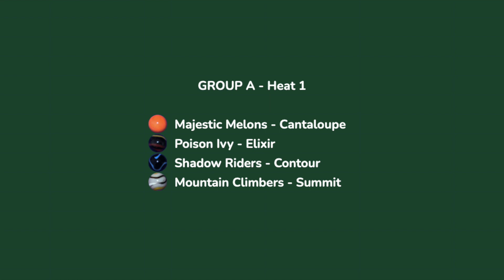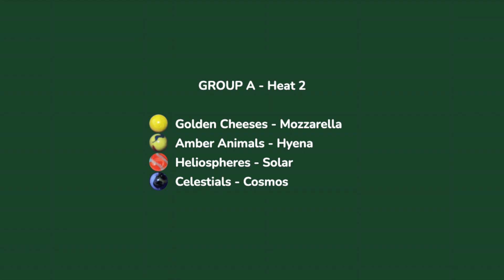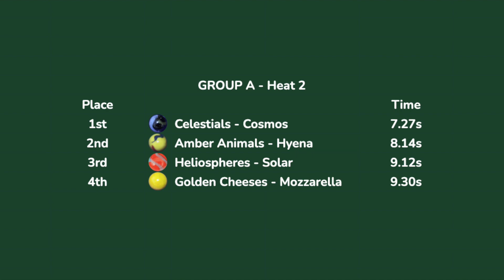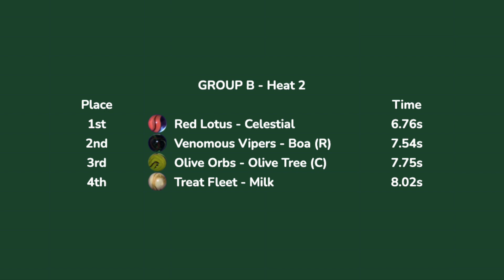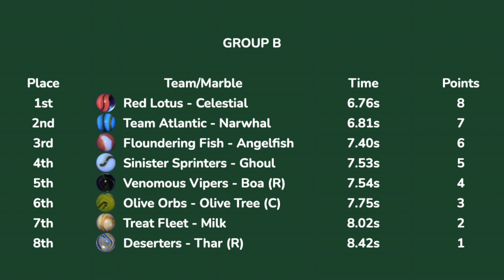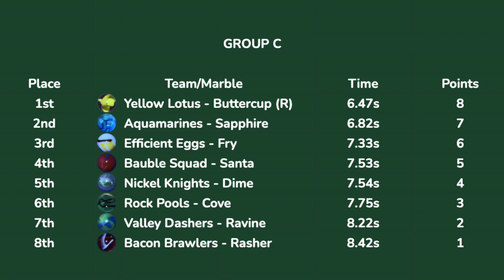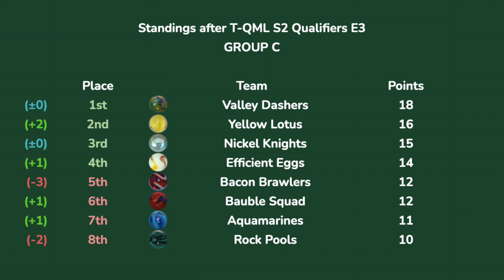Qualifiers E3: Obstacle Race | Team Quadrilla Marble League S2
In the qualifiers for the second season of the Team Quadrilla Marble League, Event 3 is the Obstacle Race. This course was featured in the Individual Quadrilla Marble League and is made with Gravitrax. Like the Quadrilla Race, there are no finals, so each team can only set a time in the heat.

Please note that the first seasons of the Individual and Team leagues do not have public videos. You can find more about these on our discord